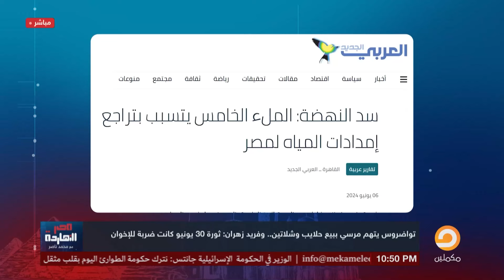تواضروس وخيـ،ـانة الرئيس مرسى!!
تشرفني متابعتكم على المنصات الأخرى